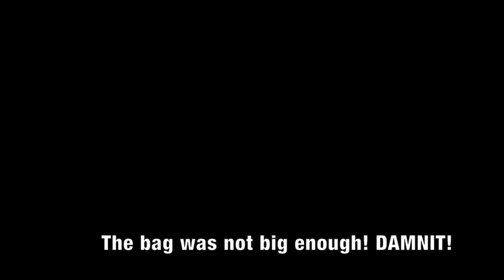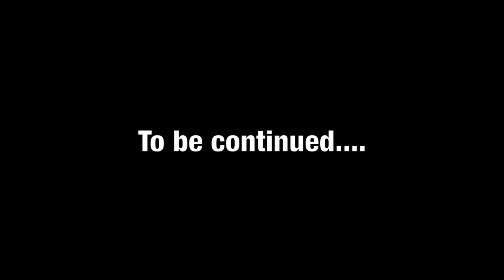SOLO TRAVELING EUROPE - The Countdown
So the pandemic hit the world hard. After loosing my job, like a lot of other people, and all other plans for 2020 out of the window, there was not much for me to look forward to.

I decided it was time to grab the bull by the horns and do something I've always wanted to do, InterRailing... So, it's finally happening!!

Here's the countdown to my trip after deciding to go just 10 days before!

I am of course respecting social distancing rules and regulations in each country!